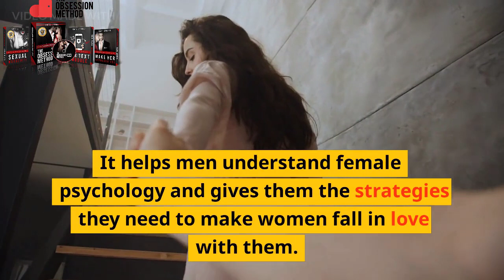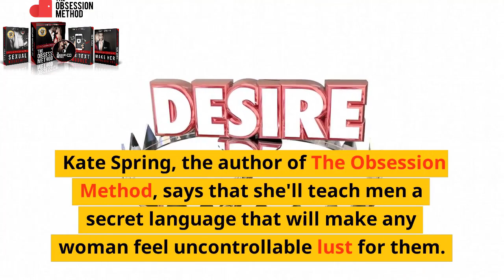The Obsession Method Review || The Obsession Method By Kate Spring Review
What Is The Obsession Method?

The Obsession method is a program designed to effectively help men to understand female psychology, hack women’s brains, and garner a relationship with the opposite sex much easier. This four part, 28-video, and 50,000-word program is guaranteed to turn every man into a great catch.

InThe Obsession Method program, you will learn crafty strategies, professional techniques, and secret encrypted languages. Published in digital form, you will have access to the program anywhere you are – as long as you have a PC, laptop, tablet, or smartphone.